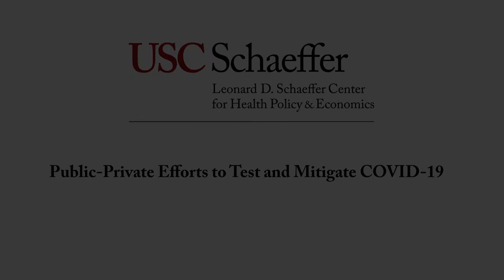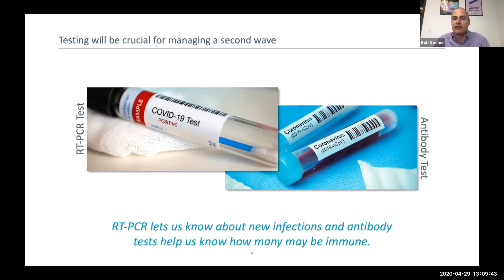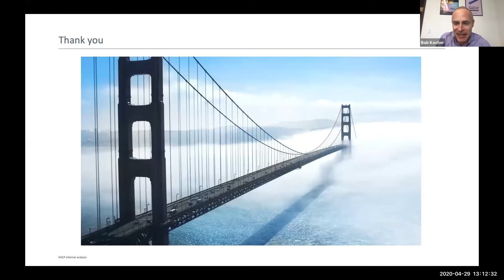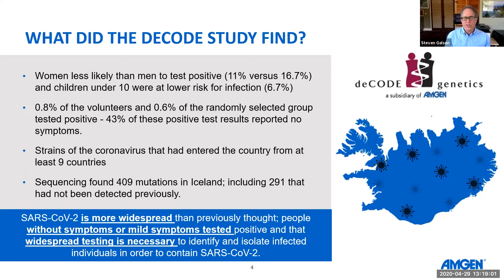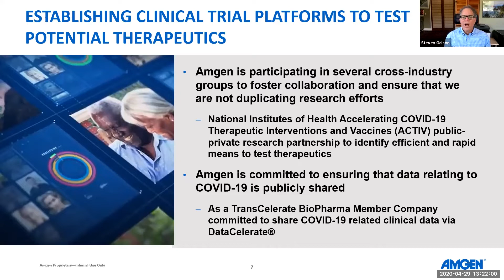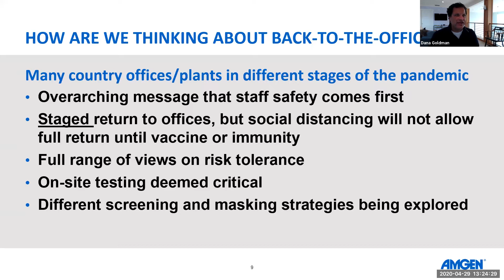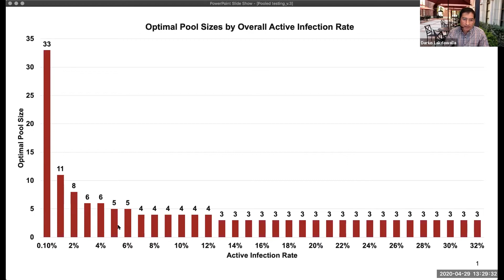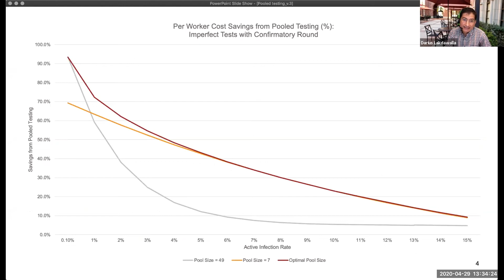Public-Private Efforts to Test and Mitigate COVID-19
Since being declared a global pandemic in early March, the novel coronavirus has infected more than 950,000 individuals across every state in the U.S. Policymakers are quickly developing strategies to mitigate its effects, prepare for a potential resurgence, and restart the economy while protecting public health. Join Schaeffer Center Director Dana Goldman, Amgen Senior Vice President Steven Galson, and Schaeffer Center Senior Fellows Bob Kocher and Darius Lakdawalla in a discussion about public-private efforts to test and mitigate COVID-19. Dr. Kocher serves on Governor Gavin Newsom's coronavirus testing task force. Dr. Lakdawlla holds the Quintiles Chair and is an expert in pharmaceutical economics and is developing testing models. Dr. Galson is involved in coronavirus testing, research and development at Amgen and previously spent over 20 years in government service, including at the Food & Drug Administration and Centers for Disease Control.

Following the moderated discussion, the panelists took questions from the audience. Learn more about the USC Schaeffer Center's COVID-19-related research: